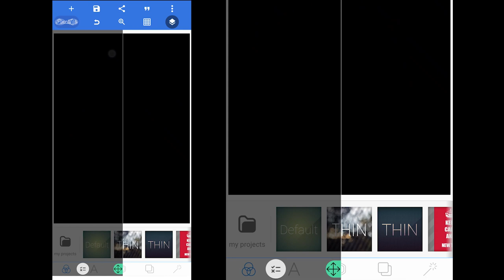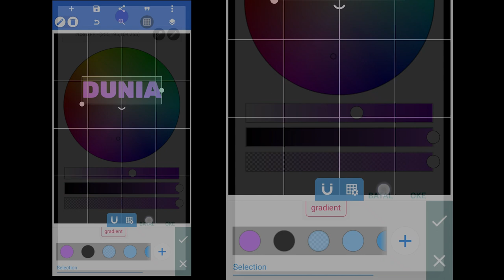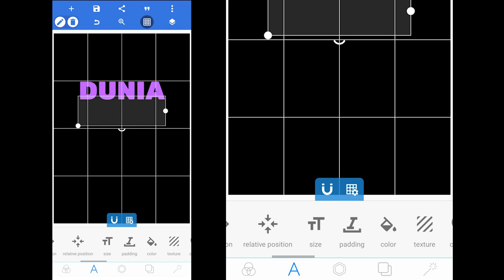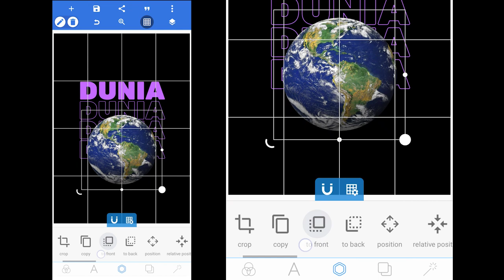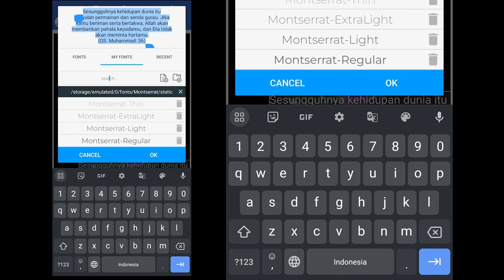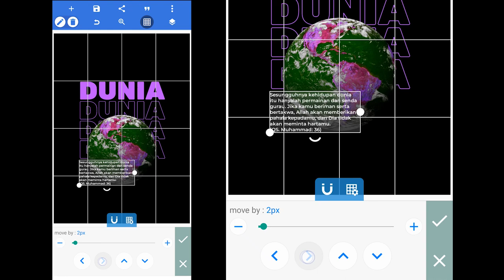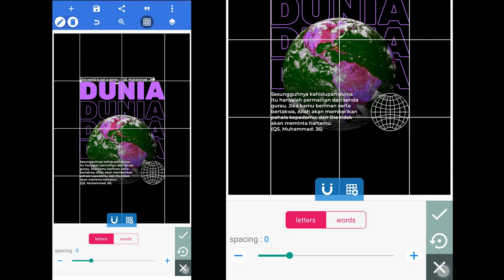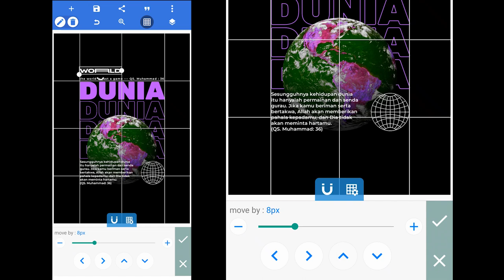CARA MEMBUAT DESAIN KAOS / T-Shirt Streetwear Di Pixellab - tutorial desain baju keren di hp android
Ternyata Bikin Desain kaos atau baju Streetwear Ga Harus Pake Software Di PC/Laptop Seperti Photoshop, Coreldraw, Adobe Illustrator, Affinity design, dll

Tapi Cuman Modal Hp Android Doang, Lo bisa berkarya bikin desain streetwear yang keren banget, Lo cuman butuh aplikasi yang namanya pixellab cukup satu itu doang. ga harus pake PicsArt, Picsay Pro, ibis paint, dll

nah, gimana caranya bikin desain/design kaos streewear yang keren modal aplikasi android yaitu pixellab? simak video diatas sampe akhir yaaa😎👍

➡️ Cara Mendapatkan Password:
Tonton Videonya dari awal sampai akhir, jangan di skip dan nanti ada password yang akan muncul divideo tutorial

➡️ Cara Memasukkan Password:
- Password berupa angka berjumlah 4 digit
- Password Gue pisah jadi 2 bagian yaitu PASSWORD 1 dan PASSWORD 2
- Password akan muncul 2 kali didalam video tutorial

➡️ Contoh Penggunaan:
- Password ke 1 dan password ke 2 digabung
- contoh password yang benar adalah 3355
(Ingat ini contoh password dan tidak bisa digunakan)

Time Stamp👇

00:00 Opening
00:32 Tutorial
10:48 Penutup

Picsart, picsay, kinemaster, pixellab, android, Flat Design, medibang paint, ibis paint x, Infinite design